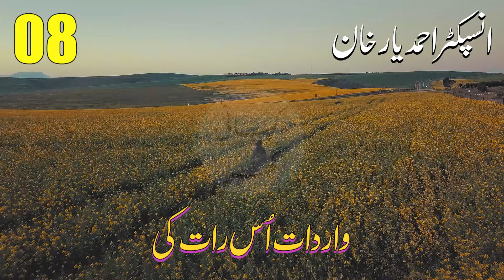Wardat oos raat ki (واردات اس رات کی) - Urdu/Hindi Story by Inspector Ahmad Yar Khan - Part 08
Wardat oos raat ki (واردات اس رات کی) - Urdu/Hindi Story by Inspector Ahmad Yar Khan